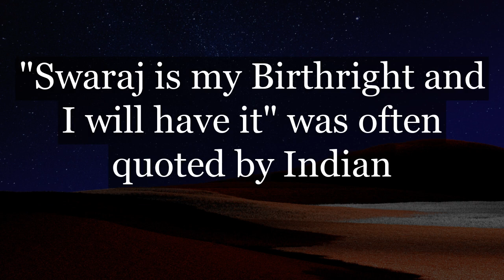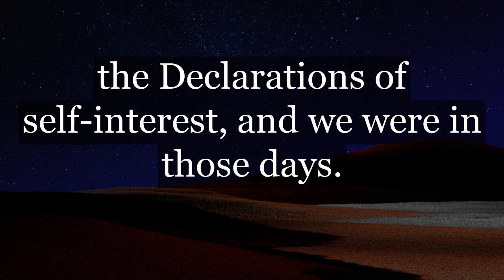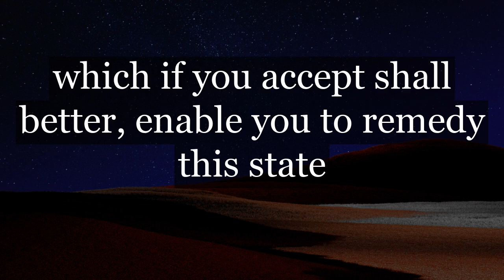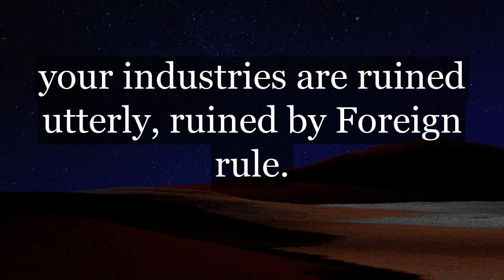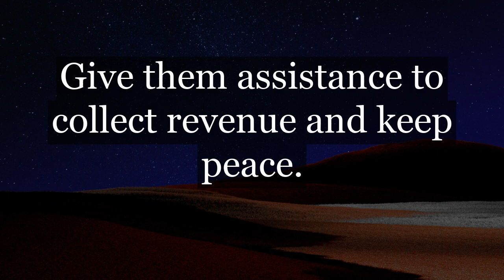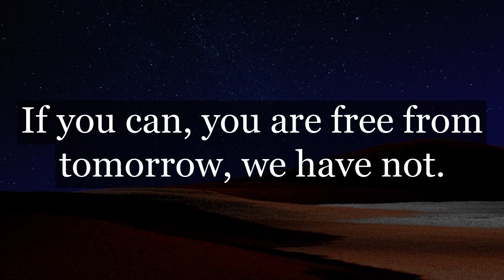Greatest speech - Bala Gangadhar Tilak - New party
Bal Gangadhar Tilak (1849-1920) was a major political leader of Maharashtra. Shortly after the Calcutta Congress of December 1906 when the split in the Congress was narrowly avoided he spoke in Calcutta on 2 January 1907 outlining the tenets of the ‘Extremists’. In 1908 he was sentenced to six years imprisonment for ‘sedition’. After his release in 1914, he became a leader of the ‘Home Rule League’. His famous slogan ‘Swaraj (Home Rule) is my birthright—and I will have it,’ was often quoted by Indian nationalists.

O'Brien, Terry. The World's 100 Greatest Speeches . Rupa Publications India. Kindle Edition.